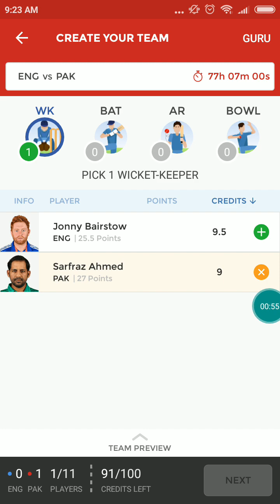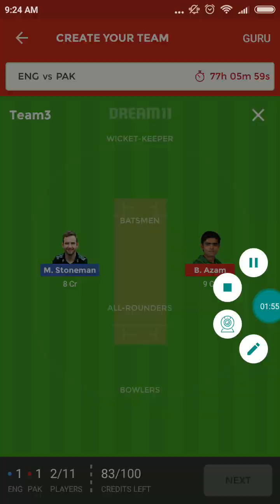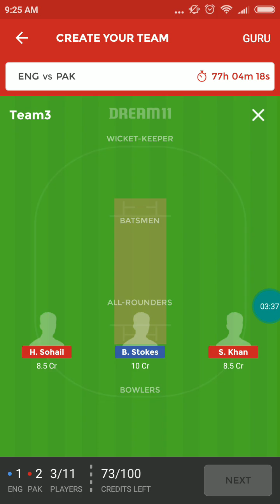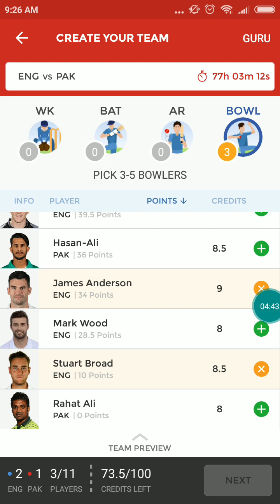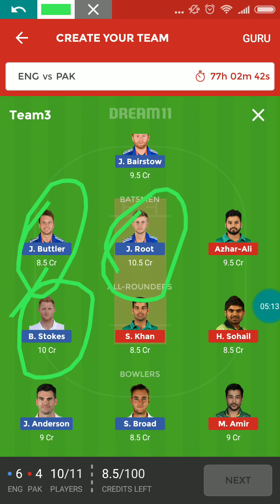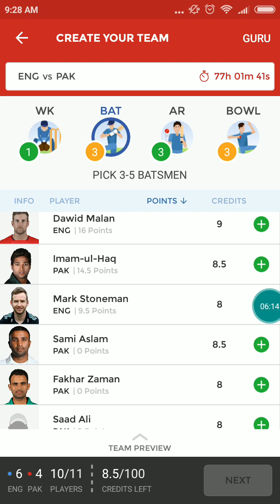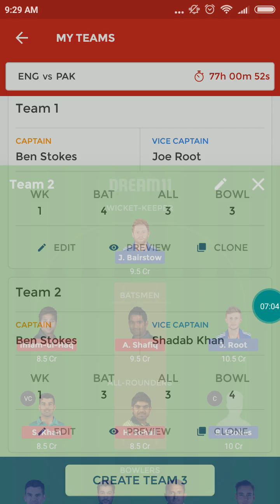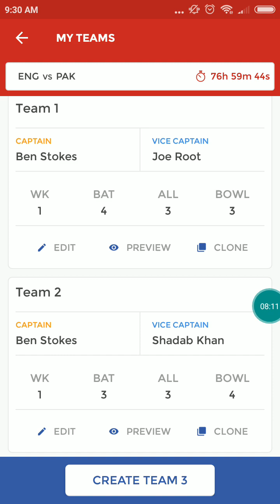Pak vs eng | 2nd test match | dream 11 prediction | player news | team news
1st test match Pakistan won with 9 wicket the 2nd test match on 1st june 2018. Series 1-0 England wants to level the series at any cost, root will take responsibility as captain to level the series, it's historical win for Pakistan in England, with non experience team or less playing test player for Pakistan, Pakistan will want to win series 2-0. Because Pakistan Cricket struggling with some home issues, it's almost end of test matches for Pakistan in Pakistan, now Pakistan need to win this kind of series to maintain there confidence in test Cricket as well.
Pakistan ready to take over English team in first test, after defeating Ireland in only test, Pakistan gain confidence, Pakistan this test tour without big name like a mishba ul haq, Mohammad Hafiz, Sohaib Malik, Malik and misbha retire from test cricket, this will challenging series for Pakistan with young player, less experience of international matches or test matches as well, see it will go for Pakistan cricket board, young boys are very talented but the problem is they don't have any experience with overseas pitches, it's learning for those new comer, which include most talented shadab Khan, fahim asraf, momhmad Abbas, imamul haq relative of misbha ul haq.